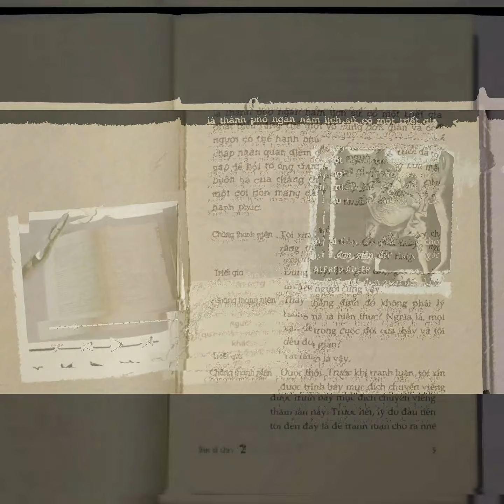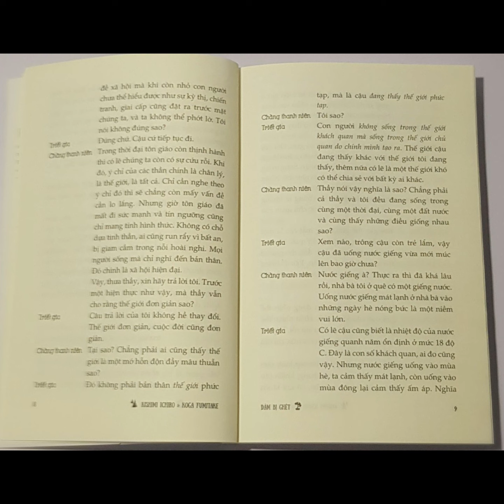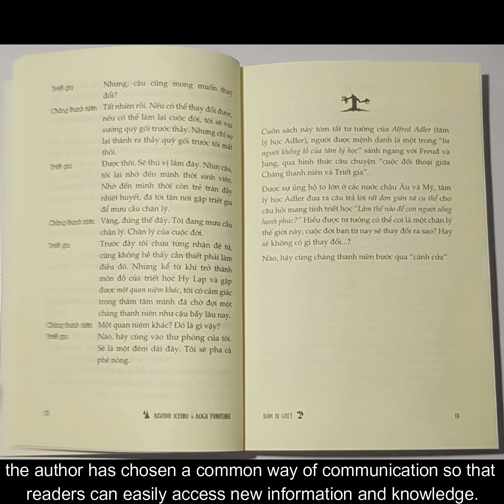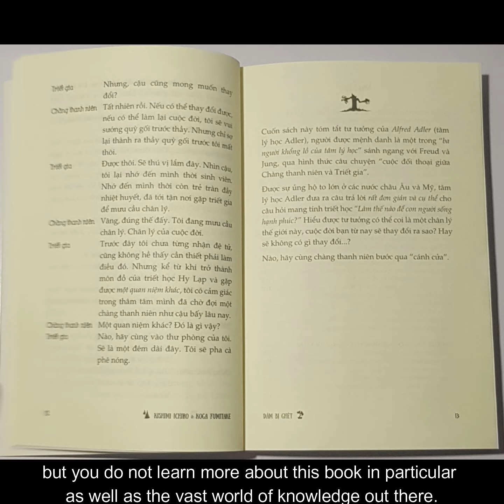C03274, Nguyễn Ngọc Bảo Châu, Dám bị ghét